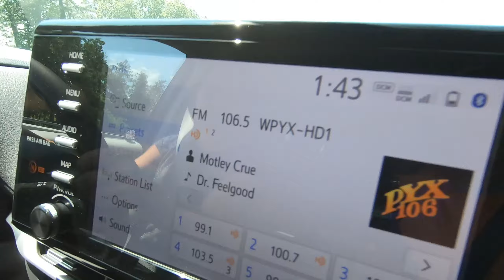TBSA Patriots Travel to Cooperstown Baseball Tournament - Part One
Cooperstown Part One!